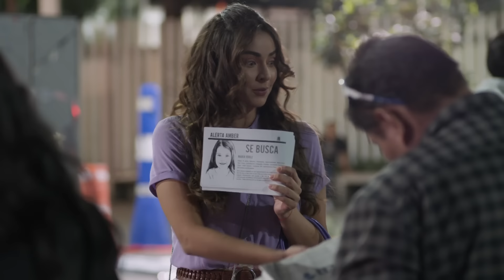El Amor No Tiene Receta | Capítulo 8 - Resumen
En lo mejor del capítulo 8 de El Amor No Tiene Receta, Ginebra se acerca más y más a Esteban. Samara trata de escapar de su refugio, pero sufre un accidente. Elvira revela que tuvo otra hija en el pasado. Ginebra descubre que Paz es la verdadera mamá de Samara. Lunes a viernes 10P/ 9C por Univision.

00:00 Ginebra logra que Esteban se acerque a ella
02:00 Esteban se niega a que Ginebra trabaje en la empresa
04:04 Paz sigue buscando a María
07:33 Elvira confiesa su gran pérdida
08:40 Ginebra descubre que Paz es la mamá de Sam